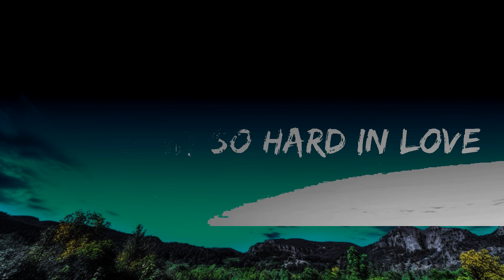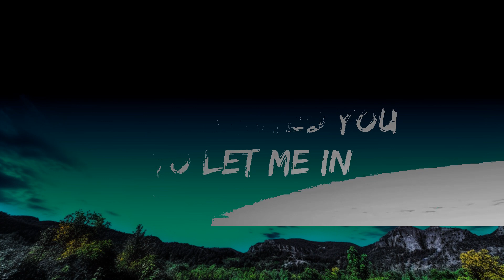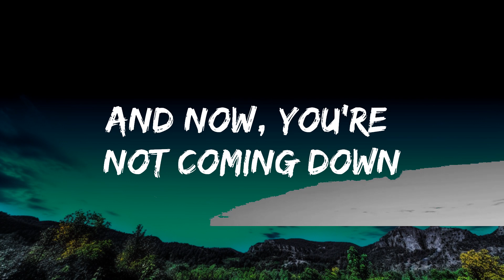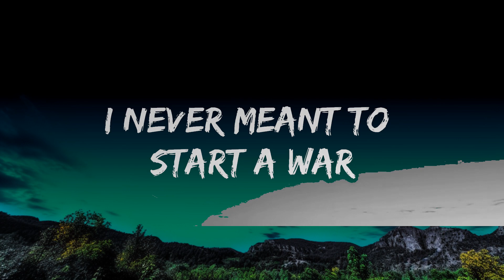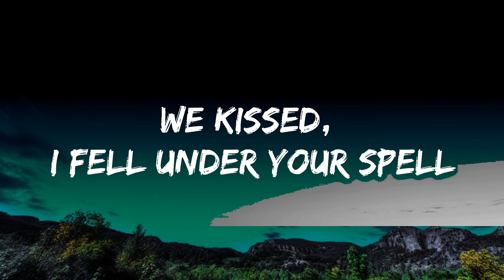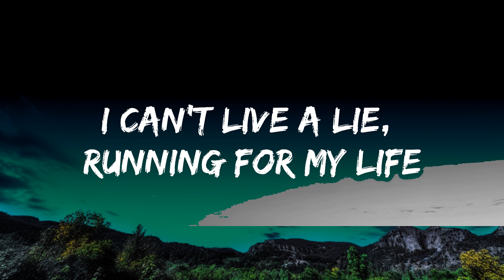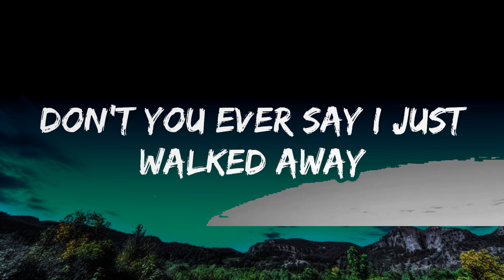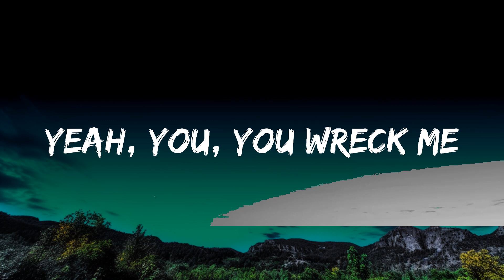Miley Cyrus - Wrecking Ball (Lyrics) | The World Of Music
🎤 Lyrics: Miley Cyrus - Wrecking Ball

[Verse 1]
A yêu no one could deny

[Chorus 1]
I came in like a wrecking ball
I never hit so hard in yêu